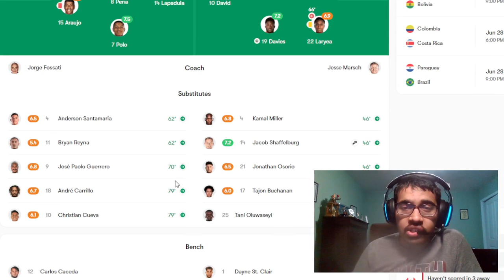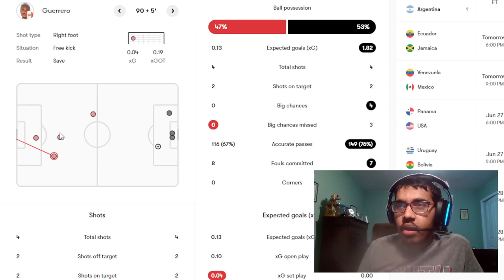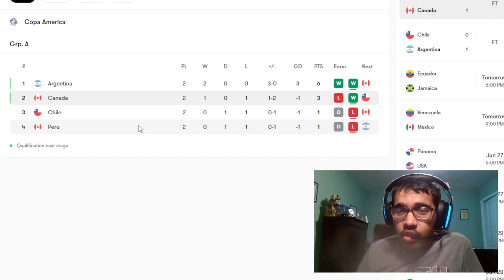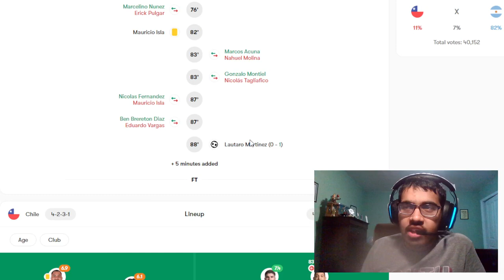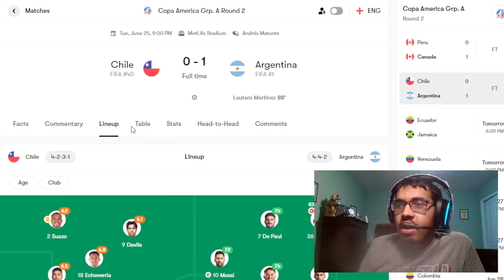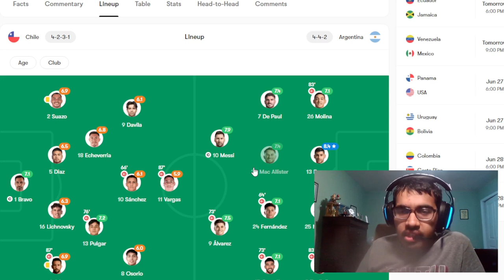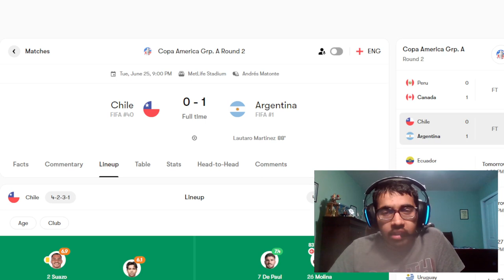CANADA WINS THEIR FIRST COPA AMERICA GAME AND LAUTARO SCORES ANOTHER LATE WINNER | COPA REACTION